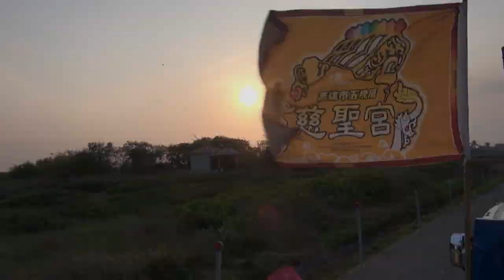高雄市五塊厝慈聖宮壬辰年徒步晉香片頭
紀元香路-101高雄市五塊厝慈聖宮大道公祖壬辰年徒步往學甲慈濟宮晉香